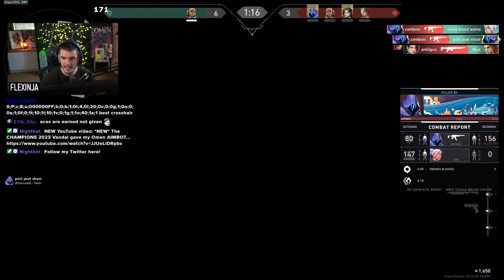#79 FLEXINJA OMEN HIGHLIGHTS! KDA 22/19/13! 356 AVG COMBAT SCORE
Insane radiant ranked game with Omen of FLEXINJA. He got win and MVP of the game. Let's see how he plays Omen.
MAP: LOTUS
AGENT: Omen
KDA: 22/19/13
AVG combat score: 356

Chris Irvine is an American Twitch streamer and content creator for NRG. He befriended OTV and Friends playing Valorant. He was also part of the Medieval Minecraft server.

🔔Don't forget turn your notification to see next montage

Credits:

💢Valorant Moments is a channel where you can watch pro gameplay from Best Pro streamers like wardell, tenz, brax, shroud, hiko, scream, aceu and Highlights/Best Moments from different professional teams like faze, cloud9, funplus phoeni,g2, sentinels, tsm, team liquid, x, immortals, envy, t1and many more